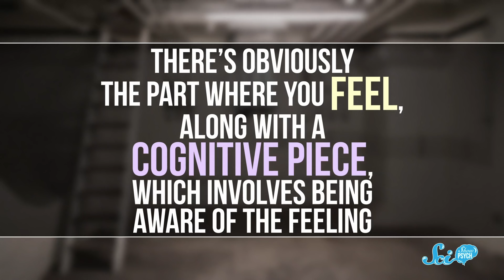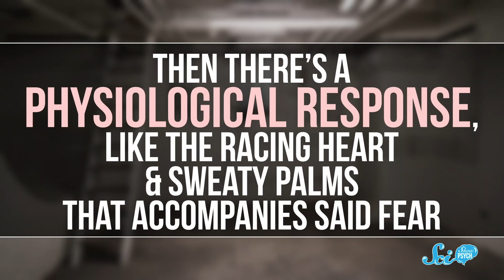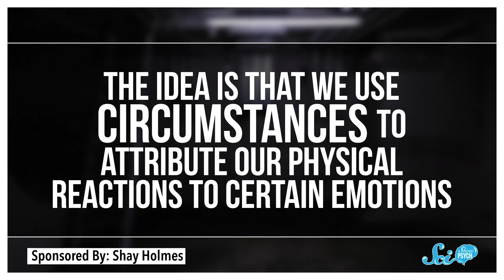What Makes a Feeling an Emotion?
We all have emotions, but what exactly are they and where do they come from?